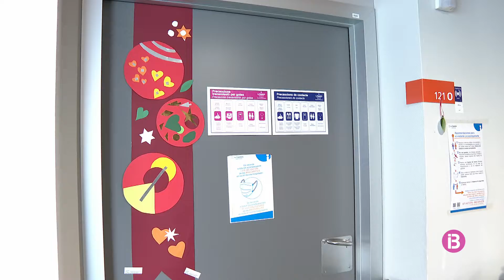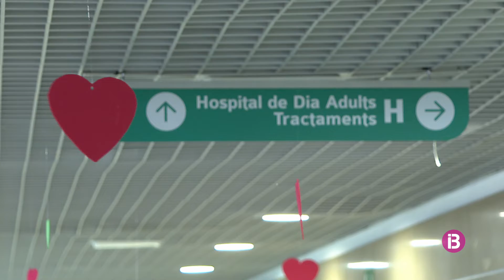5 de desembre, Dia Internacional del Voluntariat